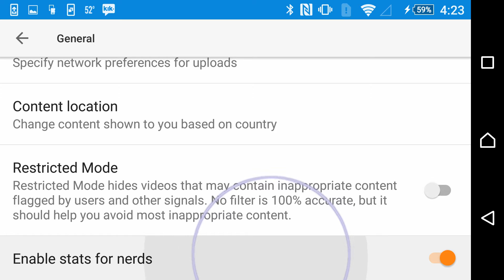Calling People "Nerds" Isn't Nice, YouTube.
Change that please, YouTube